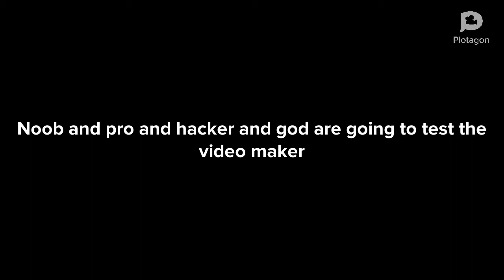Noob VS pro VS hacker VS god plotagon diolog creator